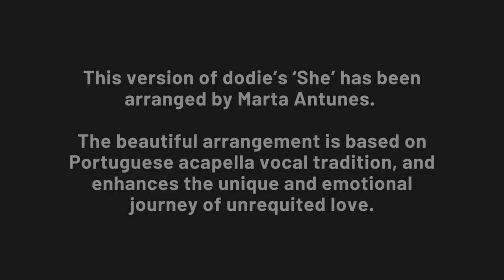'She' - dodie, arr. Marta Antunes with The Women’s Collective - Live Sessions Bristol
She - dodie, arr. Marta Antunes with The Women’s Collective, BIMM Bristol at The Jam Jar Feb 2022.

The Women’s Collective is an inclusive network for all female and gender minority music professionals. On 27 February 2022 we gathered to sing in the vibrant community arts space of The Jam Jar, Bristol.

This version of dodie’s ‘She’ has been arranged by Marta Antunes. This beautiful arrangement enhances the unique and emotional journey of unrequited love.